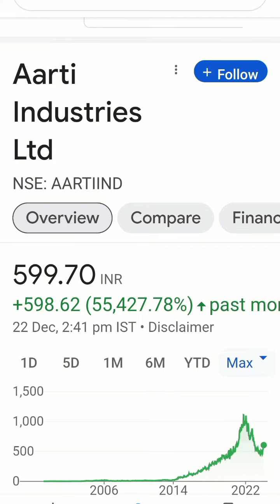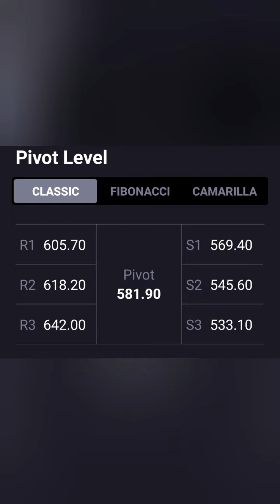Aarti Industries ltd Share Latest news💥Long term Target=600+💥आगे क्या करे📉Buy Hold Sell📈